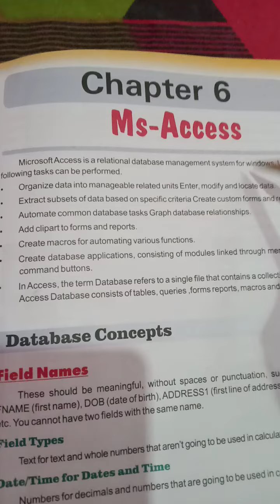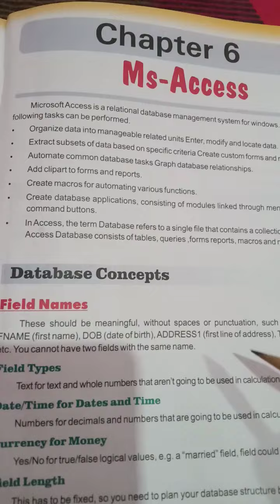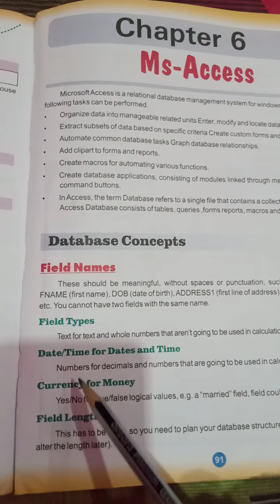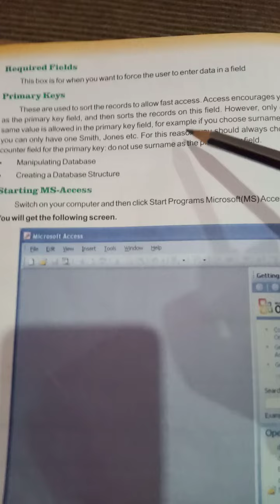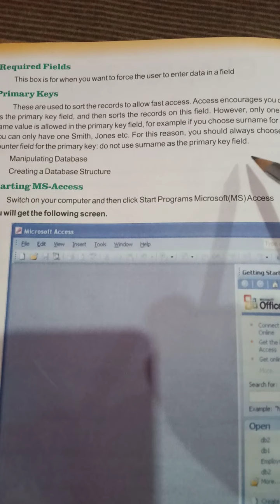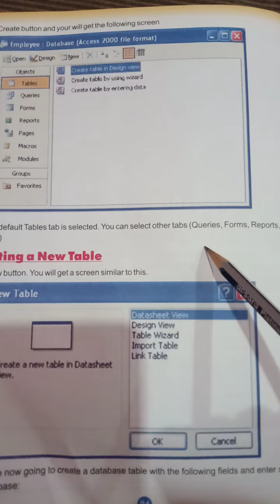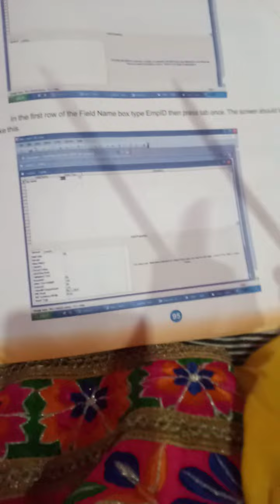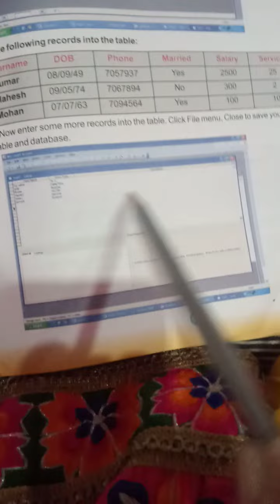class 7 chapter 6 MS - Access (Part 1)